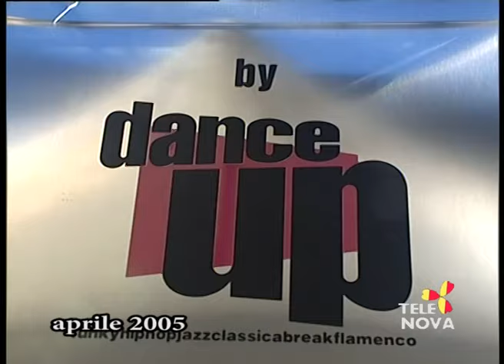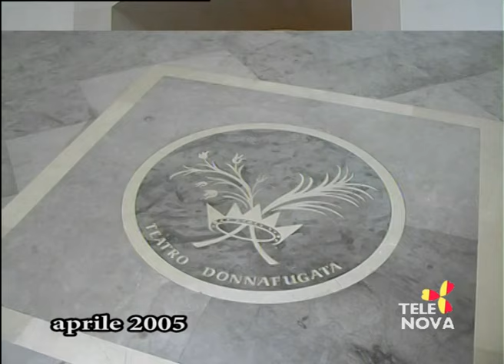Come Eravamo su Tele Nova Ragusa puntata 1878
Come Eravamo su Tele Nova Ragusa puntata 1878, contiene: 24 febbraio 2005 intervista a Salvatore Terranova della Cgil e immagini assemblea precari con Massimo Migliorisi, Aurelio Mezzasalma; marzo 2005 intervista a Giuseppe Cunsolo della Coldiretti di Vittoria, Francesco Di Valentino di Confragricoltura, Domenico Lombardi della Legacoop, Mario Campli  dell’Anca, Giorgio Ragusa della Legacoop, Gianni Righi della Coop Italia, Elio Sanfilippo della legacoop Sicilia; aprile 2005 intervista a Nunzio Firrincieli dell’Usl  e Marcella Porpora della Lav durante inaugurazione anagrafe canina a Ragusa con Tonino Solarino, Antonio Di Paola, Riccardo Minardo, Nello Dipasquale, Gianni Reina; intervista di Franco Portelli a Emanuele Schembari e Gaetano Veninata, secondo classificato premio di poesia Mario Gori giovani e immagini premiazione con Titta Veninata, Metesa Verdirame, Pippo Di Noto; immagini inaugurazione Danz Up in viale tenente Lena a Ragusa con Guastella; intervista di Lina Carpinteri al titolare Giovanni Scucces, al progettista Roberto Floridia e al capomastro durante i lavori di restauro del teatro Donnafugata di Ragusa Ibla.